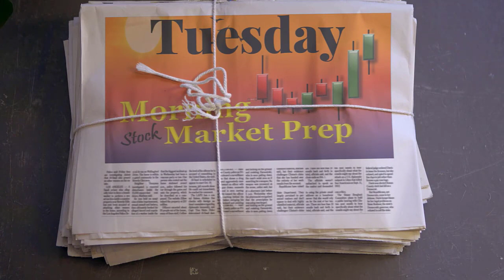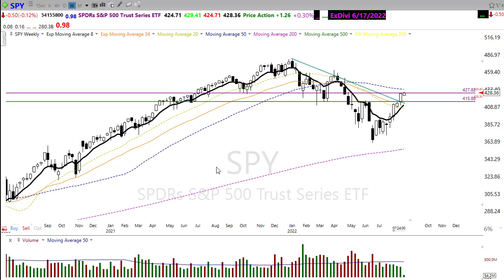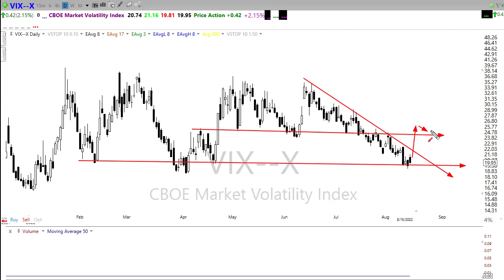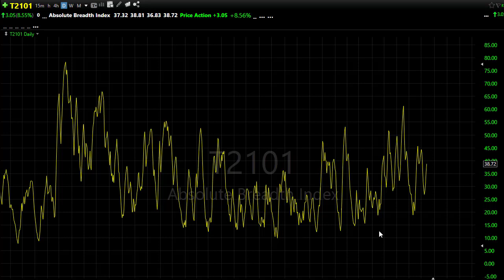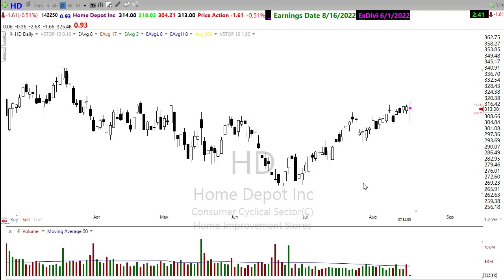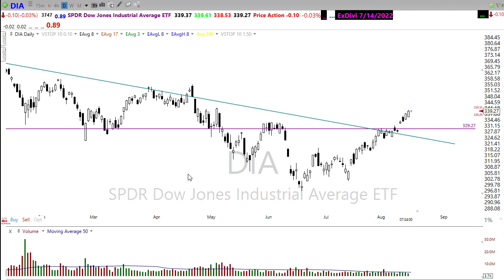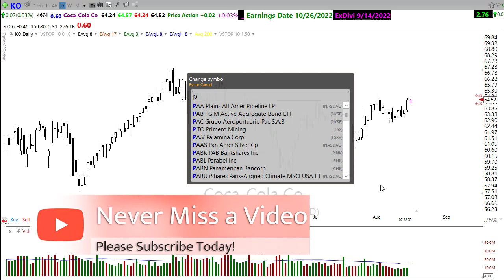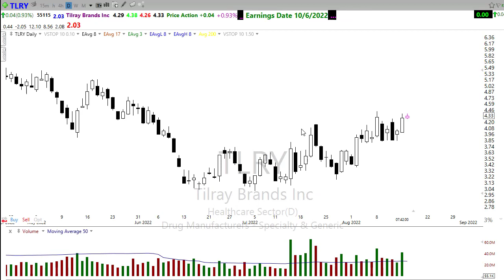Morning Market Prep | Stock & Options Trading | 8-16-22